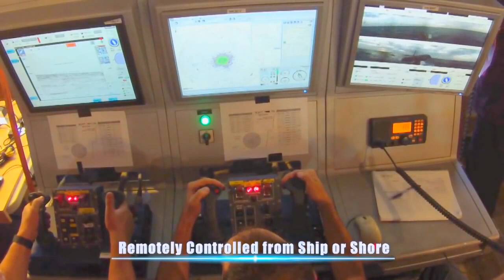Deadly Speedboat Attack Drone with Missile Launcher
Rafael has conducted live firing trials of its Spike missile system from the Protector unmanned surface vessel (USV). A Rafael spokesperson told Jane's that the trials, which took place off the coast of Israel, involved multiple launches of an undisclosed variant of the missile against what were described as targets possessing a range of naval characteristics.

The spokesperson said that all of the engagements were successful and included firing on-the-move, adding that during the trials Protector operated in seas with waves of up to 1.5 m in height, and that the company believes the armed platform will be capable of using the Spike system in up to Sea State 5.

The launcher unit integrated on to the USV is based on Rafael's Mini Typhoon stabilized gun mount and what was described by the representative as a "proven Spike naval launcher", according to the representative. Analysis of imagery released of the trials appears to show the Typhoon MLS-ER unit mounted on the rear of the USV. This system includes up to four Spike Extended Range (ER) missiles, an electro-optical director, and a fire control system.

Development of the new capability commenced around two years ago following analysis of operational requirements and has now completed, the spokesperson said.

While trials with potential customers are lined up, the spokesperson was unable to disclose who these are.

Protector is a multi-mission platform that has a modular design and is able to accommodate a range of payloads, including, among others, intelligence, surveillance, and reconnaissance (ISR) systems; a stabilized mount for machine guns; water cannon; mine countermeasures equipment; and electronic warfare packages.

The system can be configured as a 9 m- or 11 m-long platform and features an endurance of up to 48 hours, and a top speed of 40 kt.

The Spike ER missile offers a range of up to 8 km and offers multiple operating modes, including fire-and-forget and the ability to steer the missile following launch.